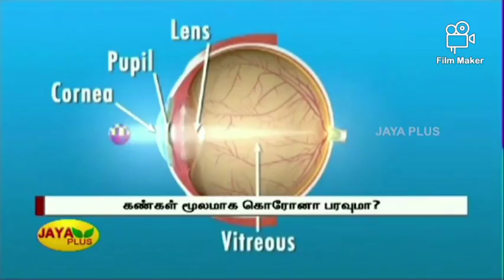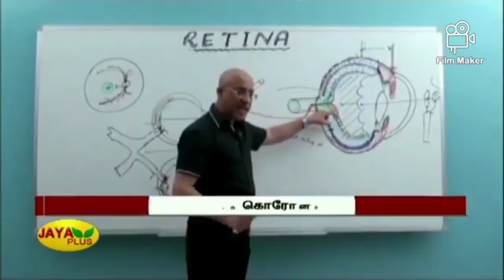Retina problem due to digital usage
Dr Vasumathy Vedantham's interview in Jaya plus tv on how Increased digital usage leads to eye problems